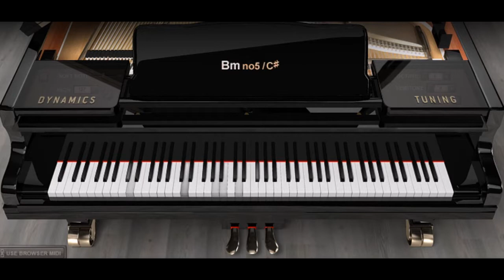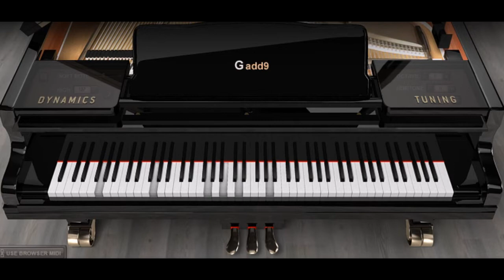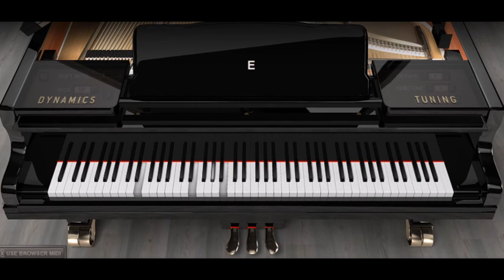Piano ONLY Version - Hey Joe (Jimi Hendrix)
This is a Piano ONLY Cover Version of the Jimi Hendrix classic rock song Hey Joe. I hope you enjoy this instrumental version.

*James Marshall "Jimi" Hendrix (born Johnny Allen Hendrix; November 27, 1942 – September 18, 1970) was an American rock guitarist, singer, and songwriter. Although his mainstream career spanned only four years, he is widely regarded as one of the most influential electric guitarists in the history of popular music, and one of the most celebrated musicians of the 20th century. The Rock and Roll Hall of Fame describes him as "arguably the greatest instrumentalist in the history of rock music".[1]

Born in Seattle, Washington, Hendrix began playing guitar at the age of 15. In 1961, he enlisted in the U.S. Army and trained as a paratrooper in the 101st Airborne Division; he was granted an honorable discharge the following year. Soon afterward, he moved to Clarksville, Tennessee, and began playing gigs on the Chitlin' Circuit, earning a place in the Isley Brothers' backing band and later with Little Richard, with whom he continued to work through mid-1965. He then played with Curtis Knight and the Squires before moving to England in late 1966 after being discovered by Linda Keith, who in turn interested bassist Chas Chandler of the Animals in becoming his first manager.[2] Within months, Hendrix had earned three UK top ten hits with the Jimi Hendrix Experience: "Hey Joe", "Purple Haze", and "The Wind Cries Mary". He achieved fame in the U.S. after his performance at the Monterey Pop Festival in 1967, and in 1968 his third and final studio album, Electric Ladyland, reached number one in the U.S.; it was Hendrix's most commercially successful release and his first and only number one album. The world's highest-paid performer, he headlined the Woodstock Festival in 1969 and the Isle of Wight Festival in 1970, before his accidental death from barbiturate-related asphyxia on September 18, 1970, at the age of 27.

Hendrix was inspired musically by American rock and roll and electric blues. He favored overdriven amplifiers with high volume and gain, and was instrumental in popularizing the previously undesirable sounds caused by guitar amplifier feedback. He was also one of the first guitarists to make extensive use of tone altering effects units, such as fuzz tone, Octavia, wah-wah, and Uni-Vibe in mainstream rock. He was the first artist to use stereophonic phasing effects in music recordings. Holly George-Warren of Rolling Stone commented: "Hendrix pioneered the use of the instrument as an electronic sound source. Players before him had experimented with feedback and distortion, but Hendrix turned those effects and others into a controlled, fluid vocabulary every bit as personal as the blues with which he began."[3]

Hendrix was the recipient of several music awards during his lifetime and posthumously. In 1967, readers of Melody Maker voted him the Pop Musician of the Year, and in 1968, Rolling Stone declared him the Performer of the Year. Disc and Music Echo honored him with the World Top Musician of 1969 and in 1970, Guitar Player named him the Rock Guitarist of the Year. The Jimi Hendrix Experience was inducted into the Rock and Roll Hall of Fame in 1992 and the UK Music Hall of Fame in 2005. Rolling Stone ranked the band's three studio albums, Are You Experienced, Axis: Bold as Love, and Electric Ladyland, among the 100 greatest albums of all time, and they ranked Hendrix as the greatest guitarist and the sixth greatest artist of all time.

*Wikipedia